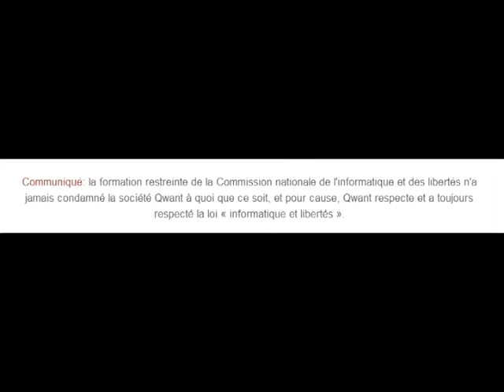Qwant clash Google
Qwant répond à Google